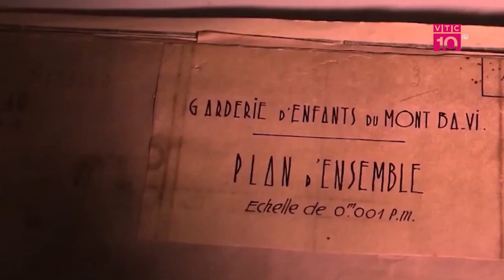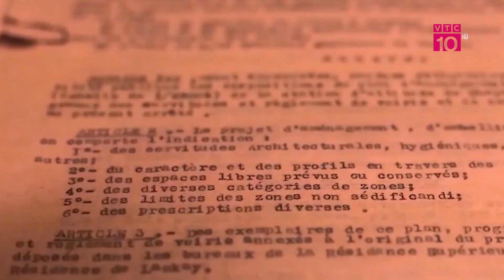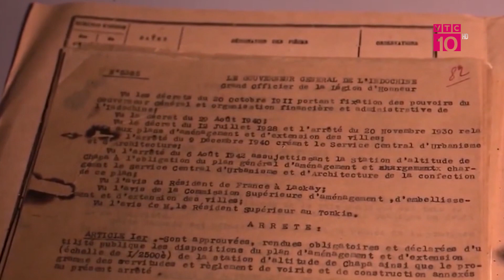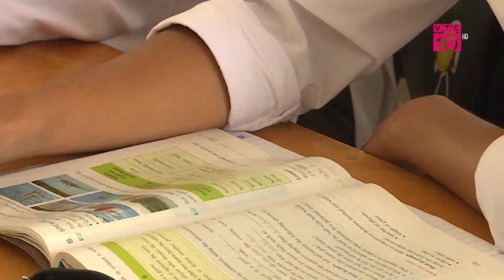Độc nhất vô nhị hội thi cỗ cá hơn 700 năm chỉ có ở đền Trần - Thái Bình| NMQV|VTC10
VTC10 |
Cứ tới dịp lễ hội đền Trần được tổ chức từ ngày 13 tháng Giêng, nhân dân địa phương cùng du khách thập phương lại náo nức tham dự hội thi cỗ cá - một tục lệ lạ, hiếm thấy ở các địa phương khác trên cả nước. Nguồn gốc thi cỗ cá ở đền Trần được tổ chức để mọi người nhớ đến tổ tiên nhà Trần làm nghề chài lưới.
Chính vì gắn bó với sông nước nên các vị tiên tổ Nhà Trần ghép tên mình với các loại các như: Trần Kinh - Cá Kình, Trần Hấp cá Trắm, Trần Lý - Cá chép, Trần Thừa cá Nheo, Trần Thị Dung - Cá Ngừ